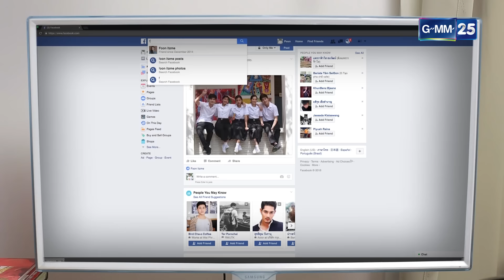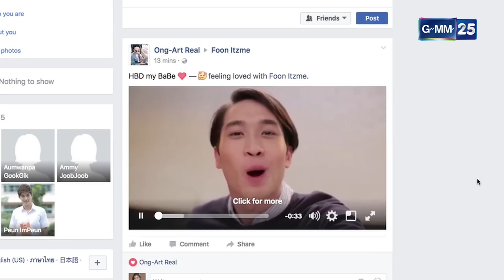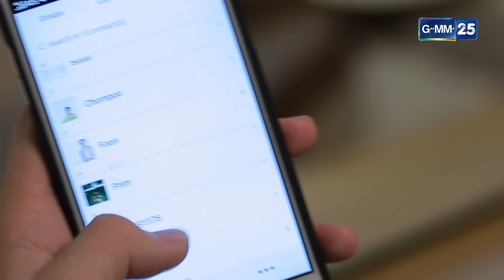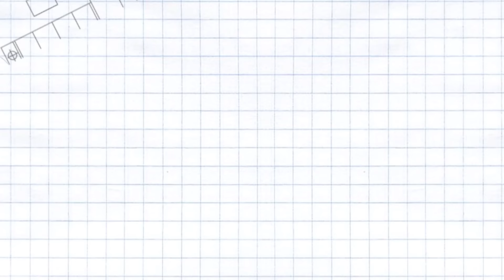O-Negative รักออกแบบไม่ได้ EP.8 [4/5]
ชมพู่ขายออกแล้วจ้าาาาา เมื่อพี่โก๋ขอคบน้องชมพู่อย่างไม่ทันตั้งตัว เธอจะรับรักพี่โก๋หรือไม่ มาเอาใจช่วยคู่นี้กันเถอะ